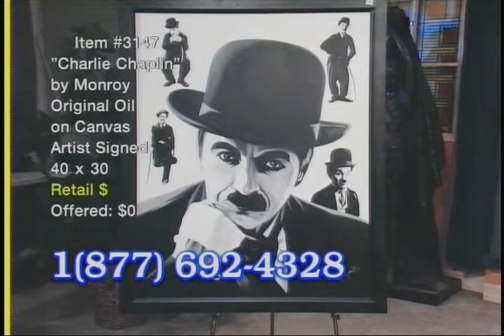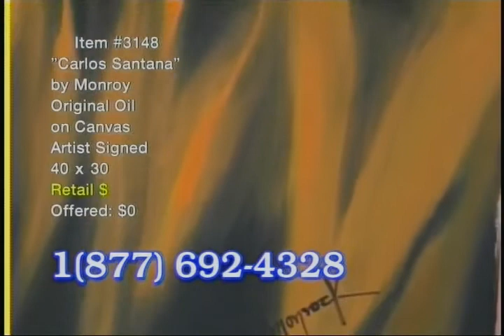Elvis Presley, Santana and Chaplin Art by Hector Monroy featured in a TV art auction show - part 2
A collection of great paintings by Pop Artist Hector Monroy were sold in a Art Auction TV show from the United States in 2006.
Featuring oil paintings of Marilyn Monroe, The Beatles, Elvis Presley, Charles Chaplin, Carlos Santana, Liz Taylor, Bob Dylan, Steve McQueen and Bettie Page.
Monrock Collection is an Art Gallery promoting the artwork of Pop Artist Hector Monroy. It features beautiful oil paintings of legends of the world of Cinema, Music and Sports, all available for purchase.